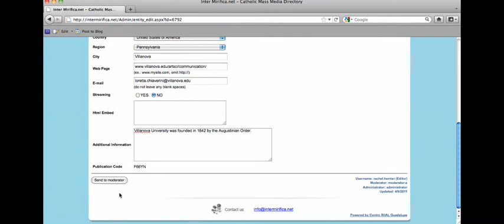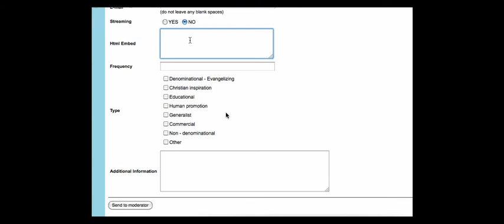how do you edit and add new records in intermirifica.net?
how do you edit existing materia in intermirifica.net ?
how do you add new records to intermirifica.net ?

Once you are a registered user, you have the ability to edit existing information that you find to be inaccurate or incomplete
When you are on the page and you wish to edit, simply click the EDIT button below the table and you will be able to add or remove anything from the institution's page.
After you make your changes, hit the SEND TO MODERATOR button and the moderator will approve your changes before publishing them

In addition to editing existing entries, you can also create new ones
Once you are logged in, go to RECORDS on the left side of the page then click on CREATE A NEW RECORD
You may also embed a video.  If you are embedding a video, copy and paste the embed code into the designated box
Finally, click SUBMIT TO MODERATOR